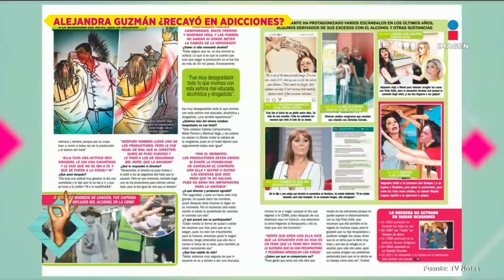'Te voy a esperar siempre' Alejandra Guzmán sobre Frida Sofía | De Primera Mano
AlejandraGuzmán se conmovió a las lágrimas al hablar del distanciamiento que tiene aún con su hija